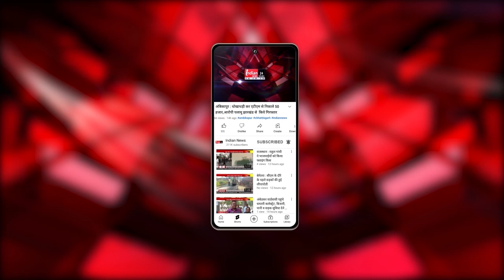Gaurella : मुस्लिम विकास मंच ने मनाया तिरंगा स्थापना दिवस समारोह।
Our Links